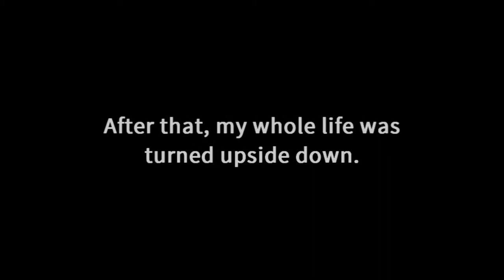Strawberry Vinegar - Game Trailer - Nintendo Switch | AX5F